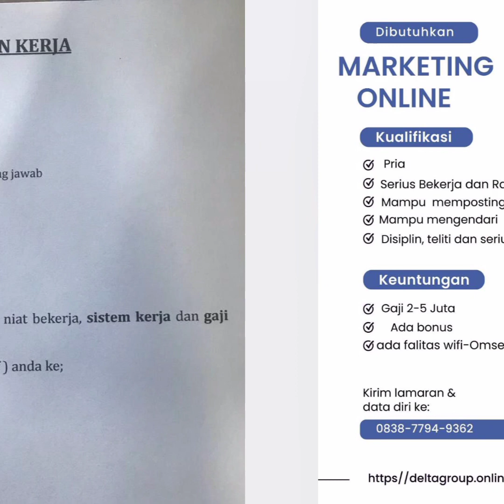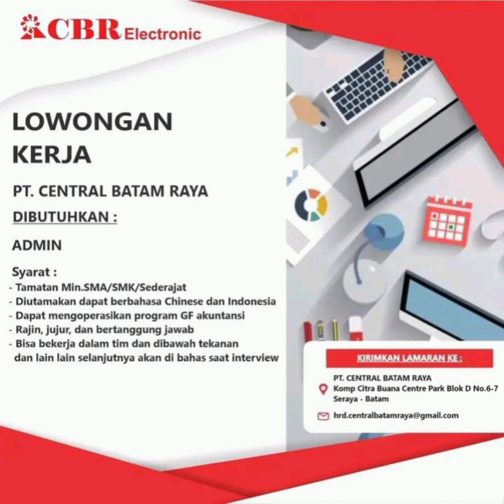Lowongan Kerja Batam PT. Amtek Engineering Batam Loker Batam Hari Ini